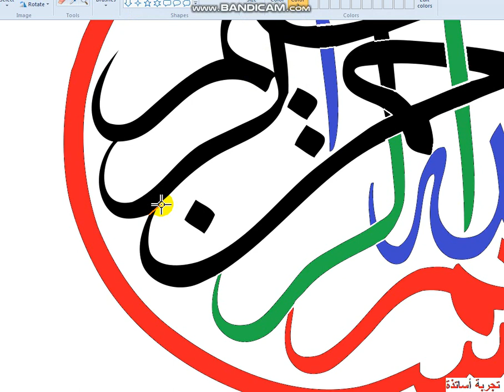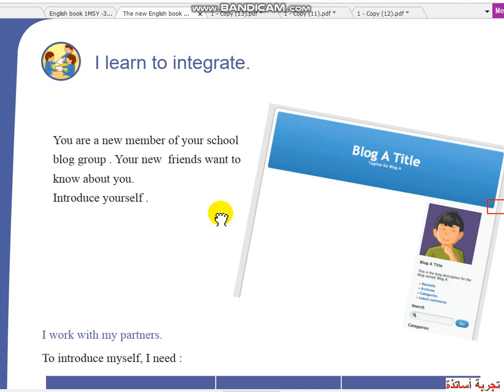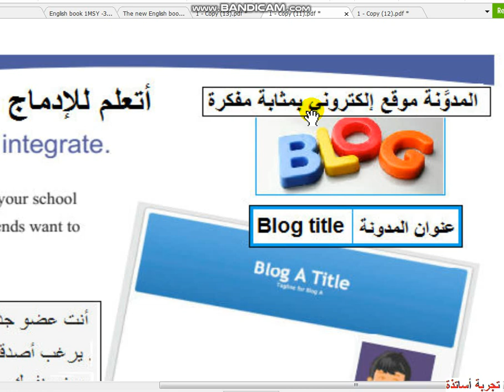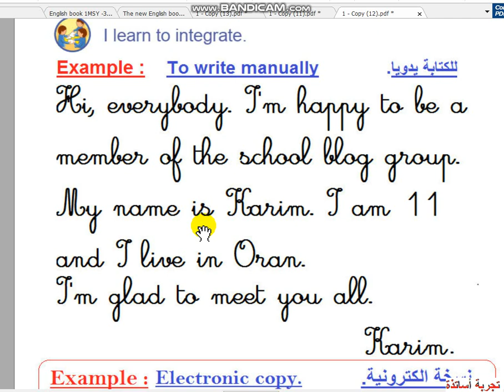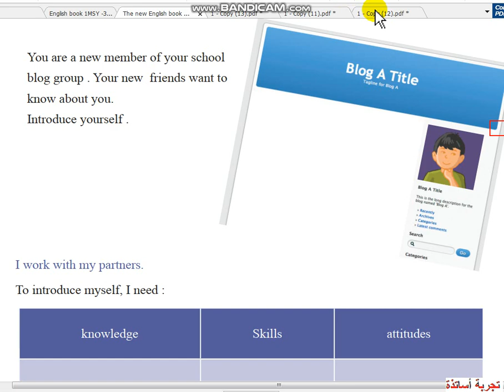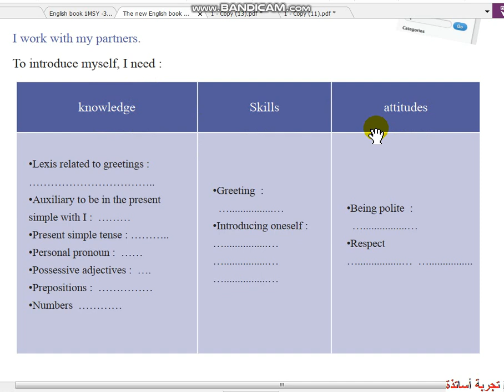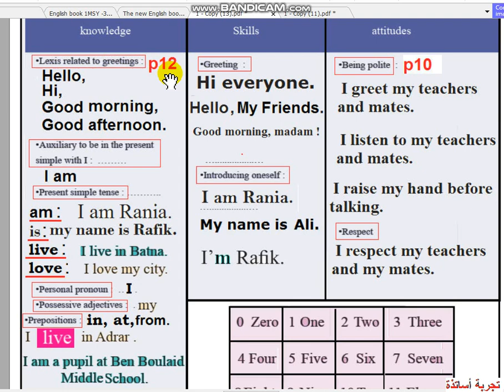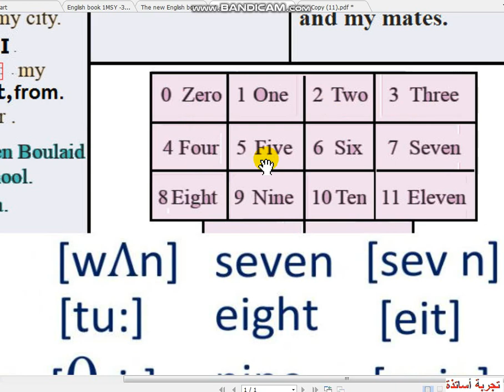أولى متوسط 2021 إنجليزية قراءة وترجمة الكتاب المدرسي الصفحة 42